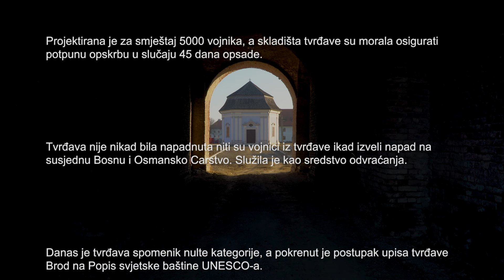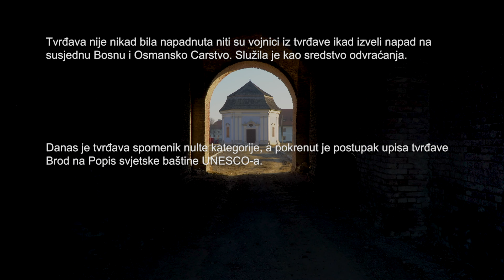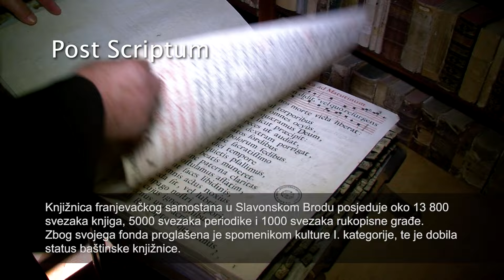Bajkovita Hrvatska 2: Tvrđava Brod - Slavonski Brod (BH-142)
Proizvodnja:
Adria ton production